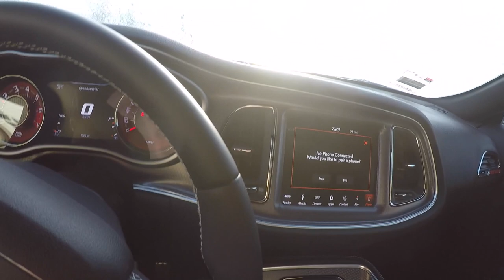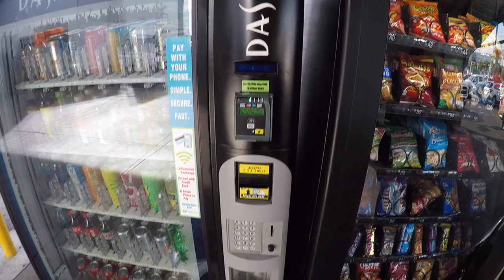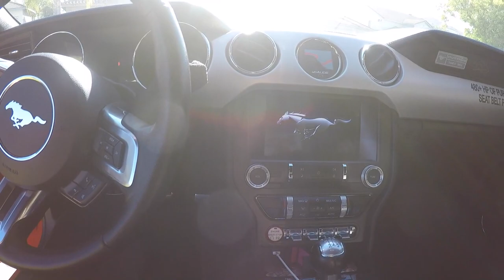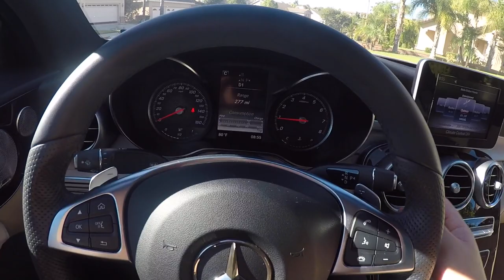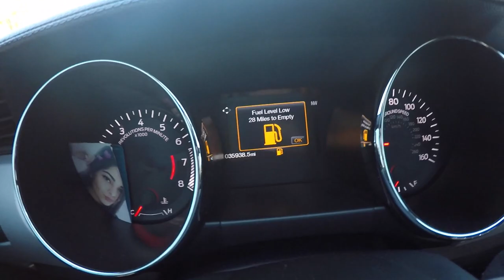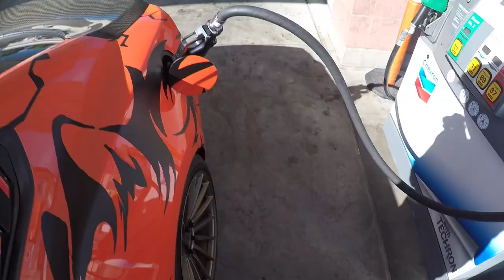Where is the 4 door hellcat? (Disney Fun)